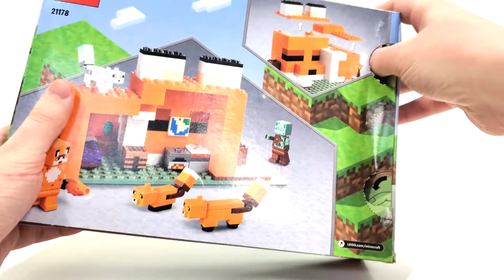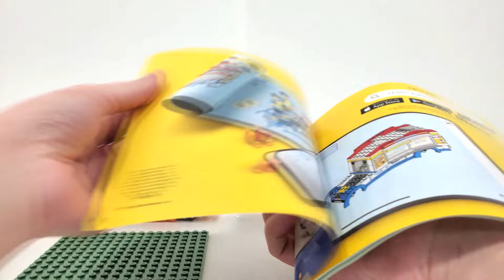LEGO Minecraft Review: 21178 The Fox Lodge (2022 Set) Cute Little Set!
Today I am reviewing LEGO Minecraft set 21178 The Fox Lodge!!! I open a sealed copy of the set, and show off the Minifigures and builds included!

***Help Support my YouTube Channel by Bidding on E-bay!